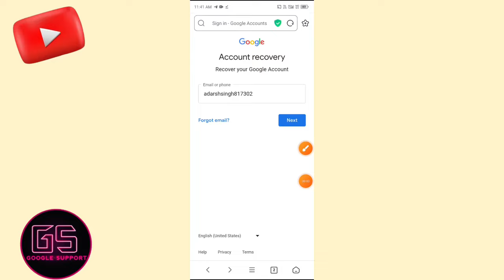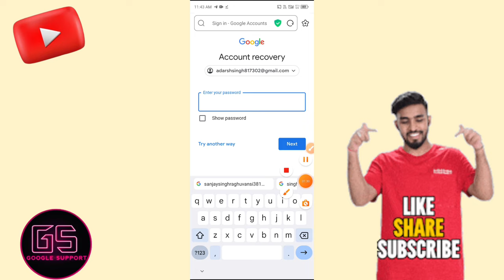Confirm You are not a robot | Gmail confirm you are not a robot problem solved | Google Recovery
Confirm You are not a robot | Gmail confirm you are not a robot problem solved

Your Queries -:
confirm you are not a robot
you are not a robot
Gmail confirm you are not a robot
confirm you are not a robot problem
how to solve you are not a robot problem
im not a robot
i am not a robot
google account recovery password,
recover google account,
recover gmail account,
google account recovery page verify identity,
google gmail account recovery gmail help,
how to recover your google account,
gmail account recovery problem,
gmail recovery,
gmail account kaise recover kare,
google,
how to recover google account recovery,
recovery,
google account
Google verify it's you,
remove i'm not a robot captcha,
bypass i'm not a robot recaptcha,
i am not robot help us confirm it's you,
click allow to confirm you are not a robot,
click allow to confirm that you are not a robot,
click allow if you are not a robot
how to remove im not a robot,
bypass i'm not a robot,
how to remove i'm not a robot,
click allow if you are not a robot no button
Gmail captcha problem,
captcha
captcha problem

Most important video if you forget your password 🔑-